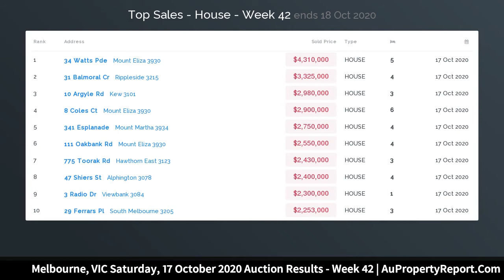Melbourne, VIC Saturday, 17 October 2020 Auction Results - Week 42 | AuPropertyReport.Com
Melbourne, VIC Saturday, 17 October 2020 Auction Results - Week 42